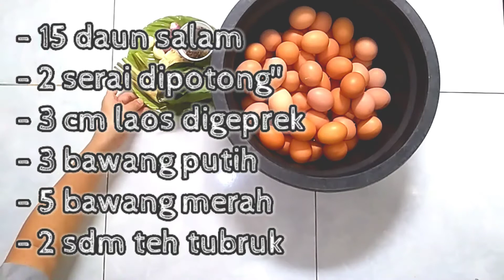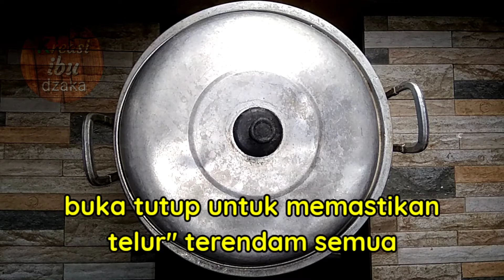Cara membuat telur pindang sederhana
Assallammu'al,laikum wr wb.

Cara membuat telur pindang sederhana dalam video kali dengan bahan telur telur yang direbus dengan bumbu-bumbu dan tentunya dengan cara sederhana.

Bahan bahan ;
- 3 ½ kg telur / 63 butir telur ayam kecil"
- 15 lembar daun salam
- 2 batang serai dipotong"
- 3 cm laos di geprek
- 2 sdm teh tubruk
- 3 siung bawang putih
- 5 siung bawang merah
- 2 sdt garam
- 1 ½ sdt gula pasir
- air secukupnya

Biar channel ini terus berkreasi dan berbagi kepada semuanya,...

Like video cara membuat telur pindang sederhana ini jika kalian suka.
Share video ini biar smua tau apa yang kamu tau.

video lainya kreasi ibu dzaka
resep salad buah